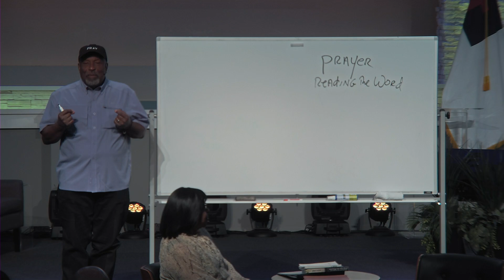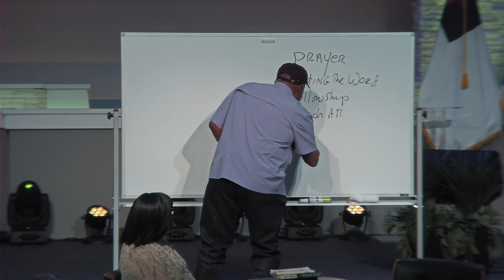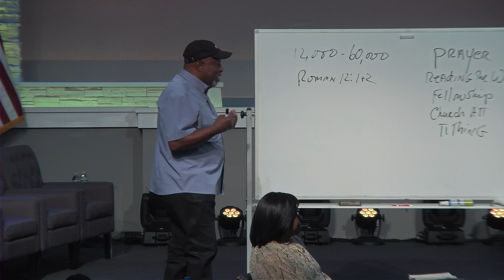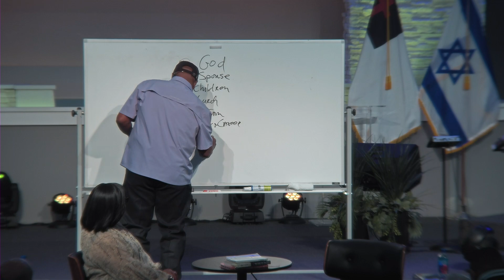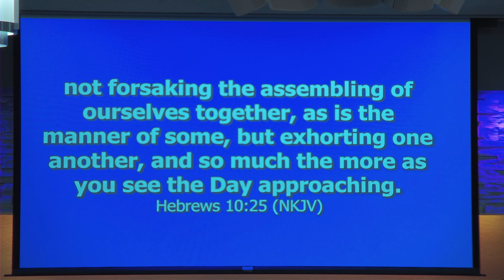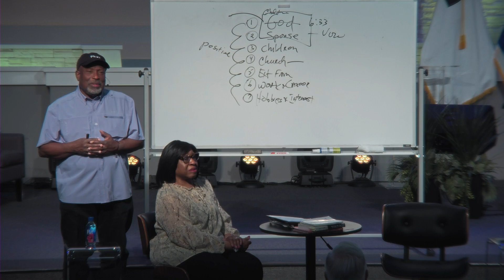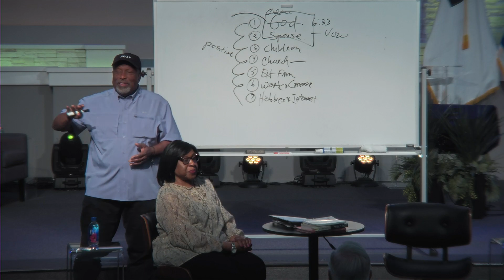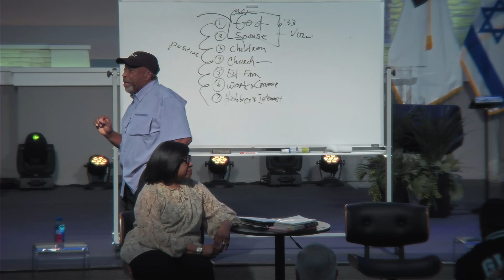Our Faith and Family part 4 1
Faith and Family